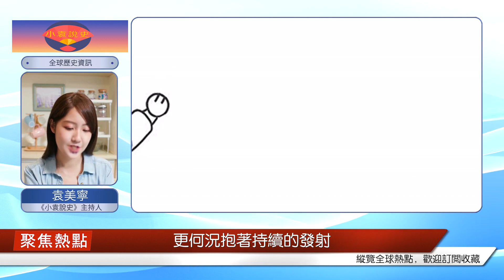一個高射機槍連裝備 8 挺重機槍，卻需要 100 多人 "服役"，原因何在？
當然這只能是大多數人的幻想，而事實上很多人連沖鋒槍都端不起來，更何況抱著持續的發射，這些只能在抗日神劇中得以體現。